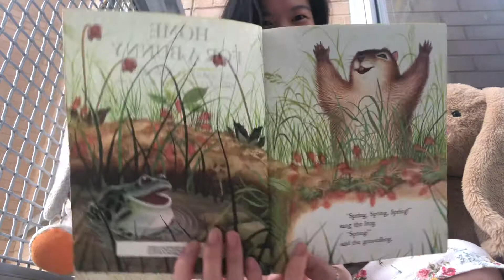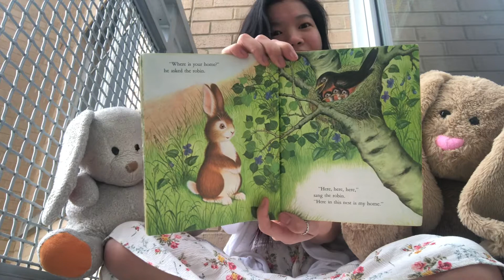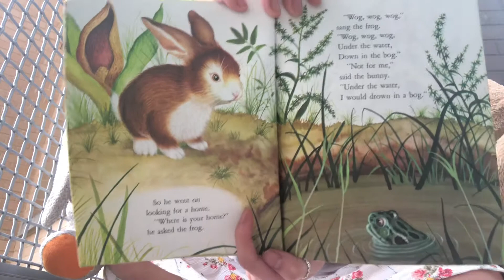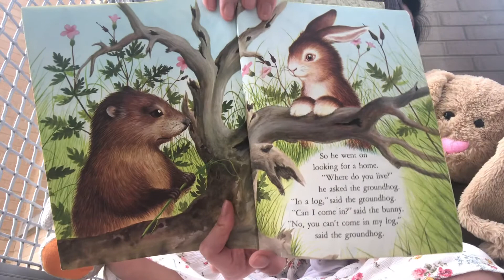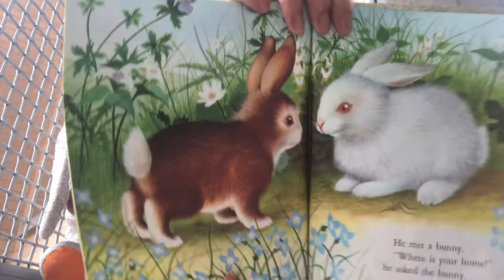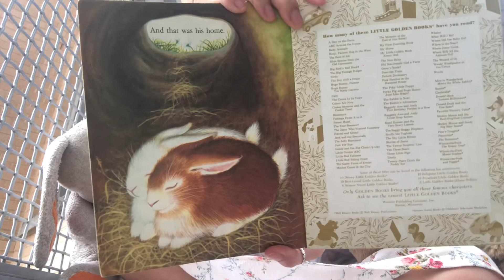"A Home For A Bunny" 4/12/2020- Ms. Britton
A Home For A Bunny by Margaret Wise Brown